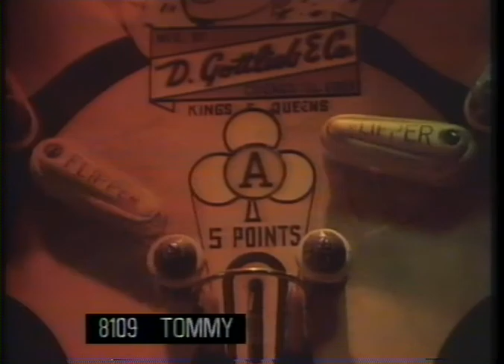Tommy (1975) Trailer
VHS trailer for the 1975 rock opera from The Who "Tommy", directed by Ken Russell, starring Roger Daltrey and more.